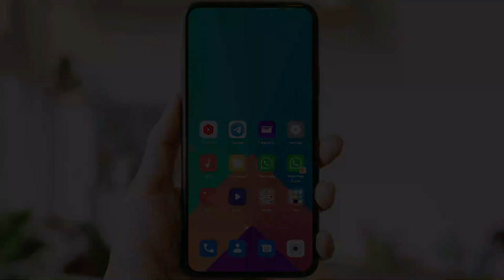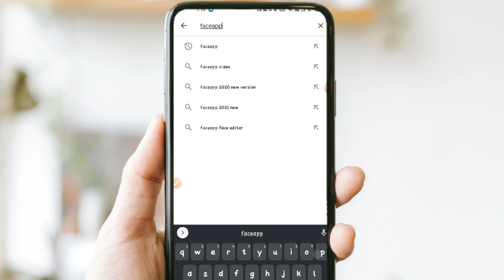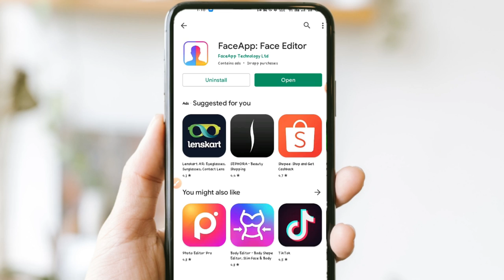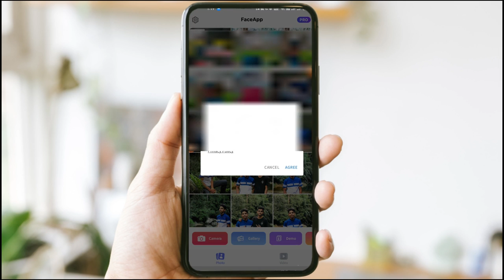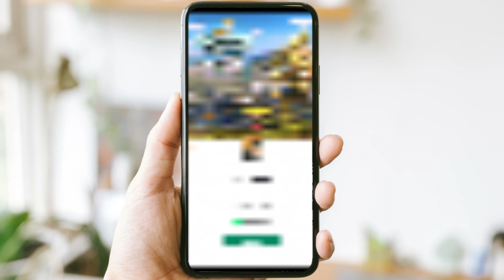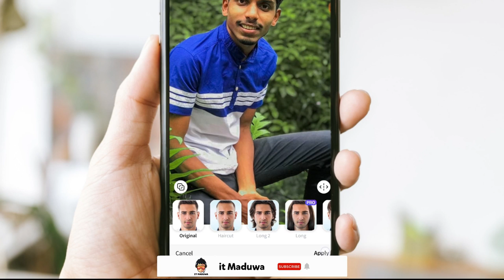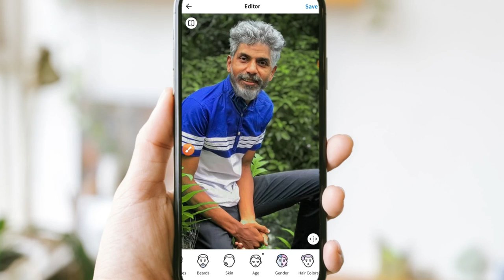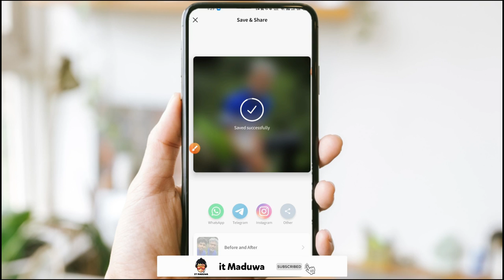How To Edit Face Sinhala App | Faceapp Edit | Change Face Sinhala App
HI🥰
see you soon.
(I am in Sri Lanka 🇱🇰)
🔥මෙය අනිවාරෙන්ම නරක වැඩ වලට යොදා ගන්න එපා. හොඳ දේවල් වලට පමණක් යොදා ගන්න..

ඔබගේ සතුට සදහා වෙන අයව අපහසු තාවයට ලක් කරන්න එපා

ඔබගේ ඡායාරූප පමණක් edit කර ගන්න..
 IT maduwa

IT Maduwa
Art Group වලට ආස අයට join වෙන්න පුළුවන්..

1.
2.
3.
4.

IT Maduwa WhatsApp Group Join Link